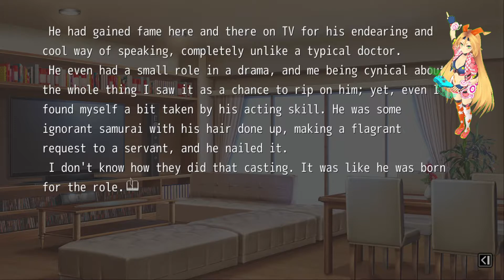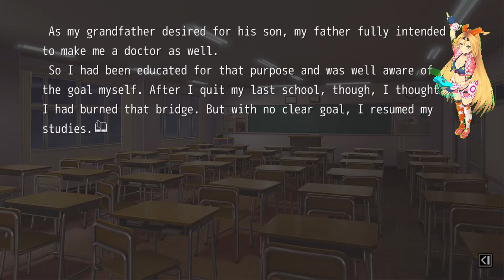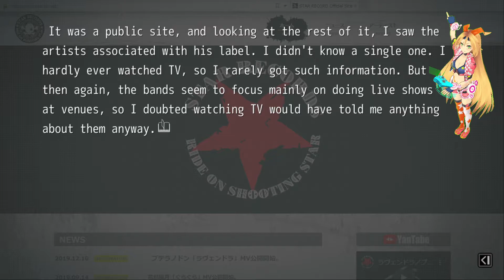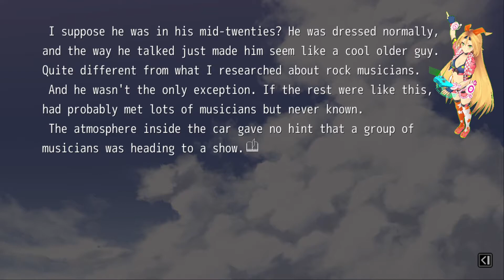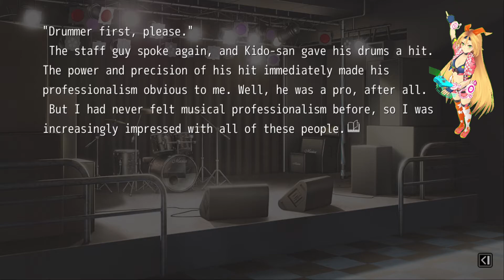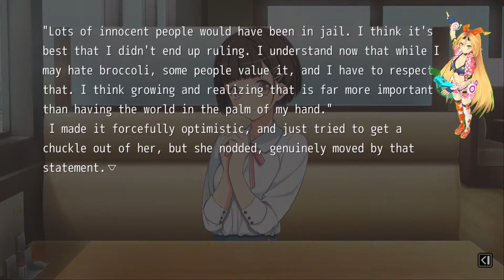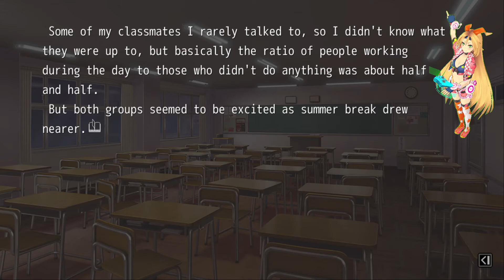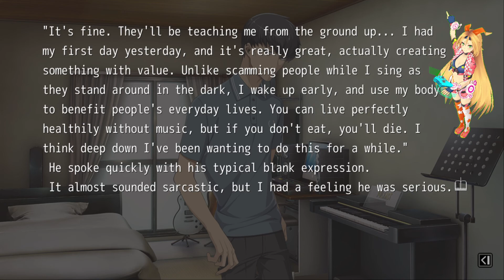(sfw Let's Play) MUSICUS! [Steam]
[18+ VN] Story around a boy growing up with rock musics. Unique personality and cute anime artwork characters. Story-rich, multiple endings, 18+ external patch. [18+] 同名作品グローバル版